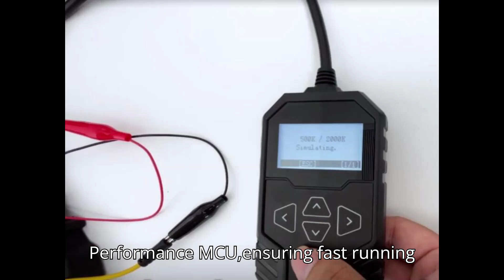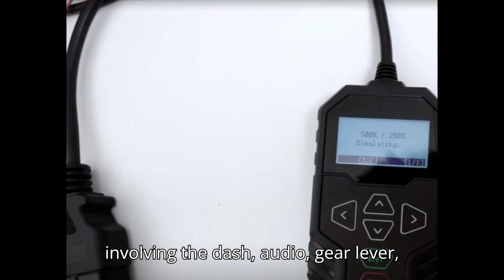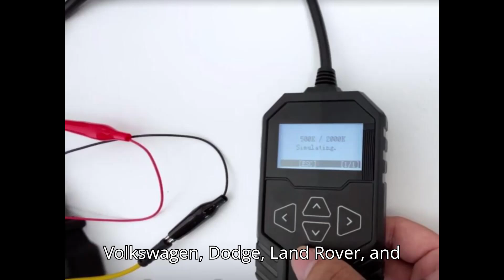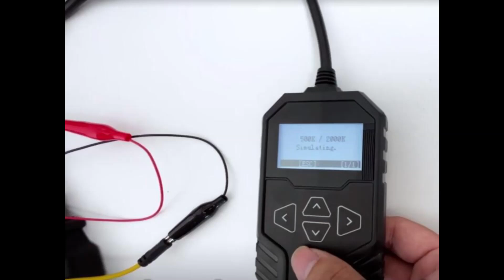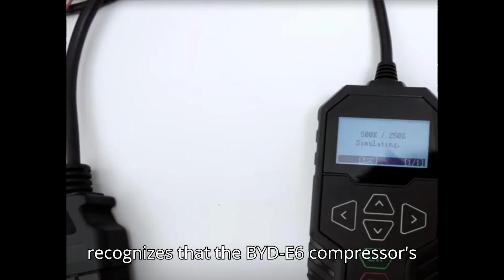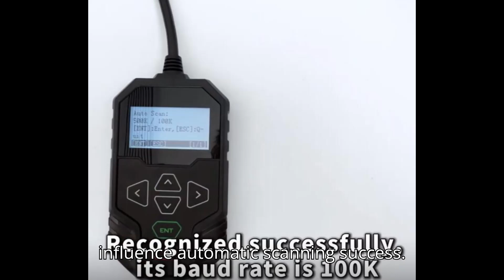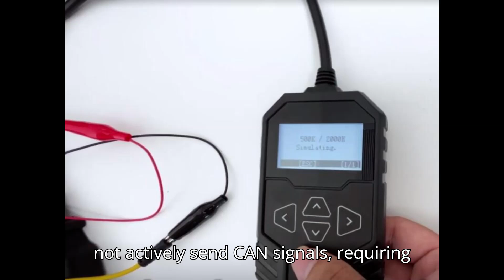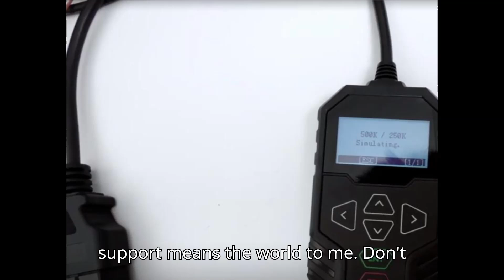OBDSTAR MT203 CAN Driver Gateway Simulator User Guide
Discover the comprehensive guide to the OBDSTAR MT203 CAN Driver/Gateway Simulator, a cutting-edge tool designed for automotive electronics maintenance and repair. This device supports multiple vehicle models, offering CAN driver and gateway simulation functions with a 2-year free update.